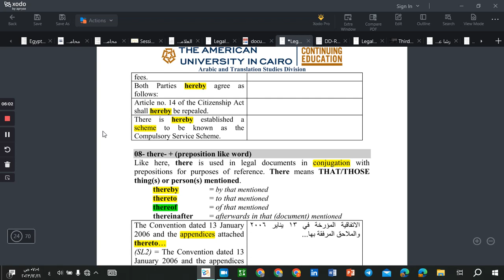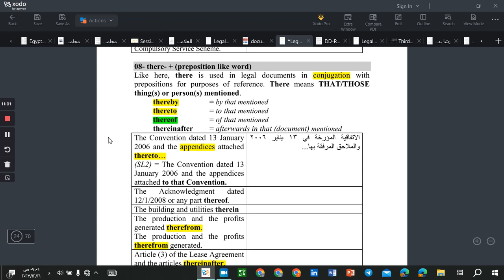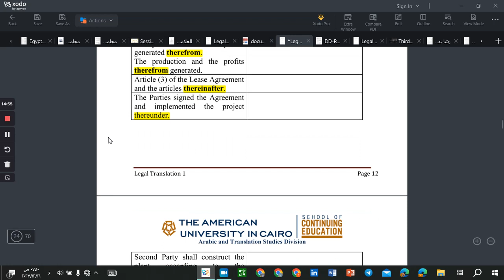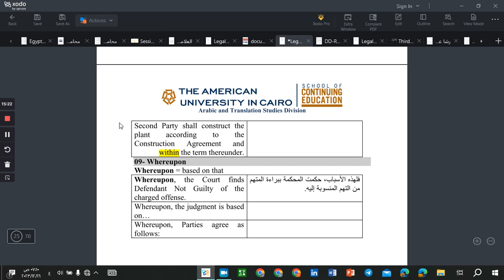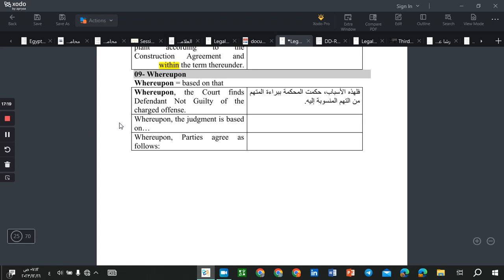شرح دبلومة الترجمة من الجامعة الأمريكية (الجزء القانوني المحاضرة الخامسة )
في هذه السلسلة من المحاضرات ، سأشرح لك المادة القانونية من دبلومة الترجمة القانونية من الجامعة الأمريكية ، وهي دبلومة معتمدة ومعترف بها دوليًا. ستتعلم في هذه السلسلة كيفية ترجمة مختلف أنواع الوثائق القانونية ، مثل العقود والشهادات والوصايا والأحكام والمراسلات الرسمية. ستتعرف أيضًا على النظام القانوني في الولايات المتحدة والمملكة العربية السعودية ومصر والإمارات العربية المتحدة وغيرها من الدول العربية. ستتمكن من تطبيق مهاراتك في الترجمة القانونية على حالات واقعية ومشاريع عملية.

لنك جروب التليجرام  لمن يريد الماتريل التي في الشرح